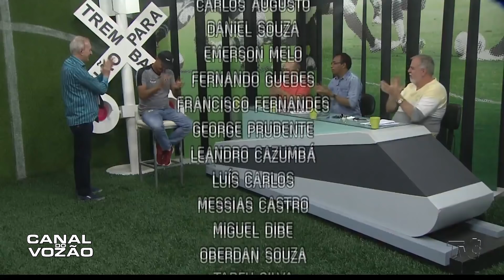[Especial '18] Entrevista Lisca | ''Cadeira Elétrica'' | Programa Trem Bala | TVC | Canal do Vozão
[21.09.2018] Entrevista do técnico do  Ceará Sporting Club, Luiz Carlos Cirne Lima de Lorenz, o Lisca, no programa Trem Bala da TV Ceará, canal 5.

Edição: Garibaldi Soares.